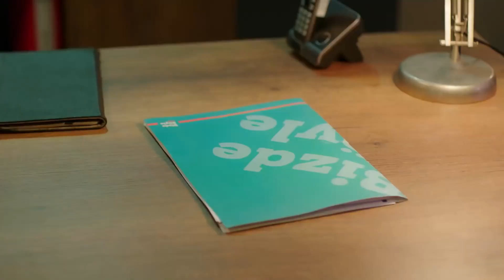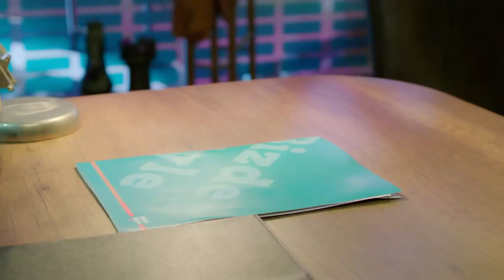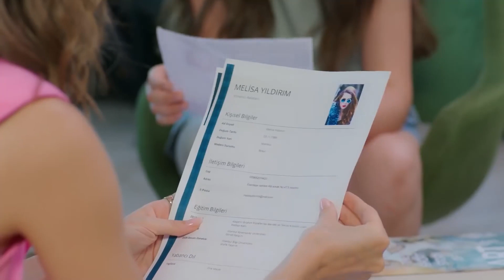Ada'nın 28. Asistan Gerginliği | Baht Oyunu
Baht Oyunu - Ada'nın üstüne gül koklamak he?

Yapım: ARC Film
Yapımcı: Fatih Enes Ömeroğlu
Yönetmen: Serdar Gözelekli
Senaryo: Erkan Birgören, Tuna Kıygı, Fatih Enes Ömeroğlu